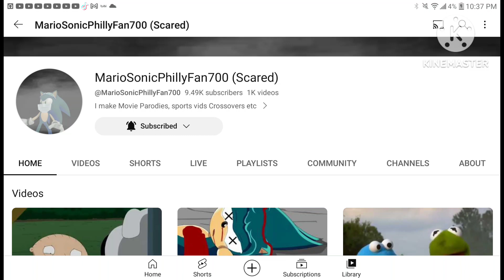Pray And Support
To My Great Friends
@Randolph Judge's Fun Entertainment
And Others.